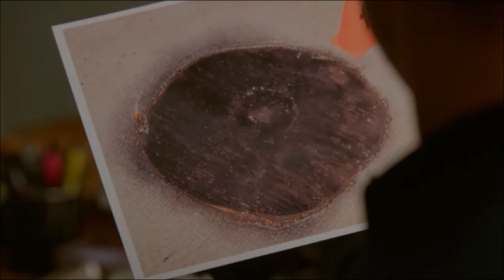Castle ~ 6x10 "The Coffee's not even helping!" The Good, The Bad and The Baby